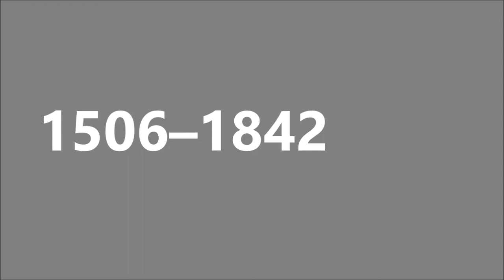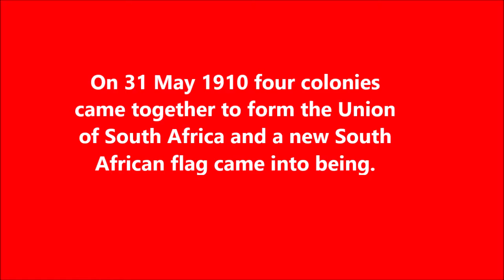Visual History of Flag of Spain